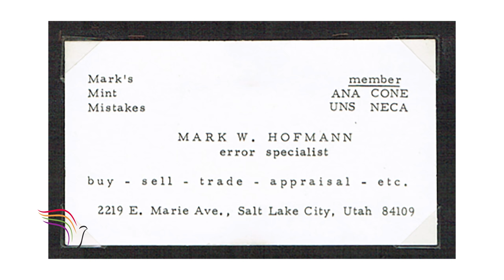79: Hofmann’s Teenage Forgeries (Part 1 of 10 Shannon Flynn)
Shannon Flynn worked closely with Mark Hofmann and knows him better than most other people.  In this conversation, we’ll talk about how Mark got started as a teenager in forgeries and how he tried to fool the Library of Congress for over $1 million.